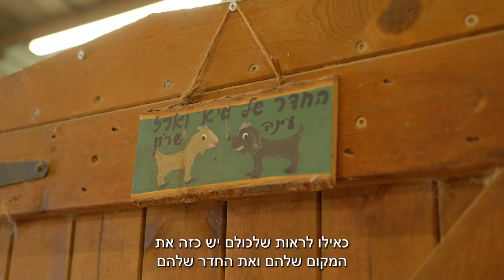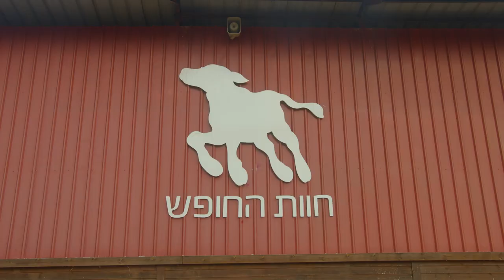קים אור אזולאי מנסה טבעונות בעקבות הרצאת ה-10 מיליון - פרק שלישי ואחרון!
קים אור אזולאי מנסה טבעונות - פרק שלישי ואחרון!
אבל לפני הכל, הרצאת ה-10 מיליון עקפה את ה-800,000 צפיות!

קצת לפני ההשקה הרשמית, חשפנו את קים אור אזולאי להרצאה. אחרי שצפתה בה החליטה שהיא רוצה לנסות טבעונות ואנחנו נקראנו אל הדגל!

אחרי שיצאו לסיבוב מסעדות מטורף, כבשו את הסופרמרקט ואפילו בישלו אוכל טבעוני לתפארת - קים ואורין נסעו לחוות החופש כדי להתקרב מחדש אל בעלי החיים.

בהרצאת ה-10 מיליון, עמרי סיפר ושיתף בחיים הבלתי אפשריים שעוברים על בעלי החיים במשקים המתועשים, אלה שרחוקים מן העין. הרבה פעמים קל מאוד לשכוח או להתעלם מהעובדה שהאוכל שהם אוכלים הוא למעשה בעל חיים עם אופי, רגשות ועם רצון לחיות, בדיוק כמו הכלבים והחתולים שלנו.
ההרצאה שלנו נולדה במיוחד בשבילם. בשביל אלה שאולי רחוקים מן העין, אבל אם פותחים אליהם את הלב, הם קרובים אלינו מתמיד.

בעלי החיים הם החברים שלנו, וזו נקודה שהיה לנו מאוד חשוב להעביר גם במהלך ההרצאה, וגם לקים שבפעם הראשונה נחשפה לבעלי חיים ניצולים מן המשקים המתועשים.

הרצאת ה-10 מיליון הוכיחה את עצמה כאפקטיבית, מרגשת וכזאת שיכולה לעשות שינוי ממשי באורח חייהם של רבים.

ההפצה שלכם לחברים ולבני משפחה היא הכל.

אנחנו מבקשים מכם להמשיך להעביר אותה הלאה, לשתף, לספר, לדבר עליה, אתם המנוע שלה ובידיכם הכוח לשנות מציאות.

תודה ענקית לחוות החופש על העבודה החשובה ועל האירוח הנפלא!